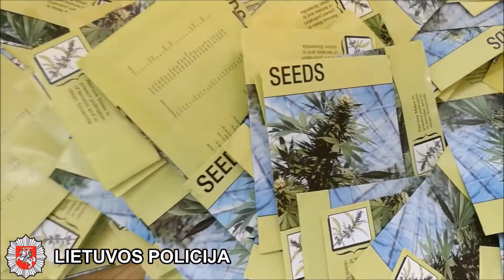Rastas didelis kiekis narkotinių medžiagų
Vilniaus apskrities vyriausiojo policijos komisariato Kriminalinės policijos organizuoto nusikalstamumo tyrimo valdybos pareigūnai atlieka ikiteisminį tyrimą medžiagoje dėl neteisėto disponavimo labai dideliu narkotinės medžiagos kiekiu ir nusikalstamu būdu gauto turto įgijimo.

Kriminalinės policijos organizuoto nusikalstamumo tyrimo valdybos pareigūnai pradėjo ikiteisminį tyrimą pagal požymius nusikalstamos veikos, numatytos Lietuvos Respublikos baudžiamojo kodekso 260 str. 3 d., po to, kai pareigūnai kriminalinės žvalgybos tyrimo metu surinko pakankamai duomenų apie asmenis, kurie neteisėtai disponuoja labai dideliu narkotinės medžiagos - kanapių ir jų dalių kiekiu.

Pradėjus rinkti informaciją, paaiškėjo, kad du sostinės kriminalistams gerai žinomi asmenys, priskiriami prie Vilniuje veikiančių organizuotų nusikalstamų struktūrų, gali organizuoti ir vykdyti neteisėtą narkotinių medžiagų platinimą Lietuvoje. Pareigūnams kruopščiai pradėjus kaupti ir analizuoti gaunamą informaciją, paaiškėjo ir šių asmenų veikimo principas. Pastarieji labai didelio kiekio narkotinių medžiagų sandėliavimui pasirinko vieno iš įtariamo asmens motinai priklausančią sodybą, esančią atokiau nuo Vilniaus ‒  Trakų rajone. Kriminalistams užfiksavus atvejus apie asmenų daromas nusikalstamas veikas, šią savaitę surengtos operacijos metu pavyko sulaikyti Mažeikių rajono gyventoją, įsigijusį didelį kiekį ‒ apie 1 kg narkotinės medžiagos - kanapių ir jų dalių. Šiam įtariamajam, anksčiau priklausiusiam Mažeikiuose veikusiai organizuotai grupuotei, įteiktas pranešimas apie įtarimą dėl nusikalstamos veikos, numatytos Lietuvos Respublikos baudžiamojo kodekso 260 str. 2 d. Netrukus pareigūnai surengė ir pasalą ‒ Trakų rajone esančioje sodyboje sulaikė du juos dominančius asmenis, kurie į automobilį krovė labai didelius kiekius narkotinių medžiagų. Atlikus neatidėliotinas kratas sodyboje ir jos priklausiniuose bei įtariamų asmenų automobiliuose, buvo rasta ir paimta apie 17 kg narkotinės medžiagos - kanapių ir jų dalių paketuose. Patikrinus paketus, nustatyta, jog jie itin kruopščiai supakuoti, naudojant vakuumavimo aparatą ir vieną iš pakuotės sluoksnių išmirkytą dyzeline, taip apsunkinant narkotinių medžiagų aptikimo galimybę. Be narkotinių medžiagų sodyboje buvo rasta: automobilis „Opel“ ir motociklas BMW, pavogti Vokietijoje ir Anglijoje, taip pat žoliapjovės, generatorius ir kiti daiktai, kurie gali būti gauti nusikalstamu būdu. Dėl šių daiktų grąžinimo teisėtiems savininkams bus sprendžiama ikiteisminio tyrimo metu bendradarbiaujant su užsienio šalių teisėsaugos institucijomis. Iš apyvartos išimtų narkotinių medžiagų vertė - apie 200 000 eurų. Sulaikytiesiems ‒ 44-erių metų Vilniaus miesto ir 36-erių metų Vievio gyventojams įteikti pranešimai apie įtarimus dėl nusikalstamų veikų, numatytų Lietuvos Respublikos baudžiamojo kodekso 260 str. 3 d. ir 189 str. 1d.